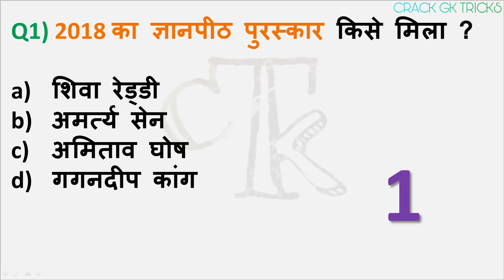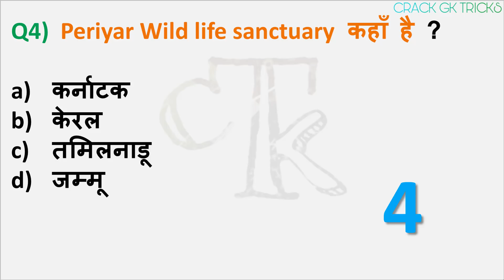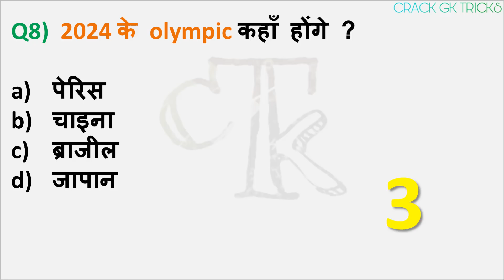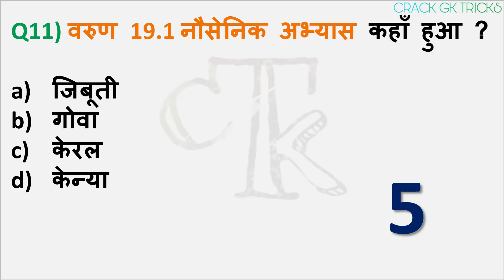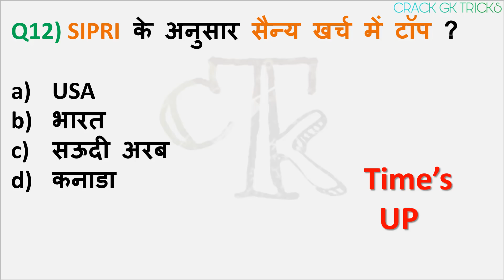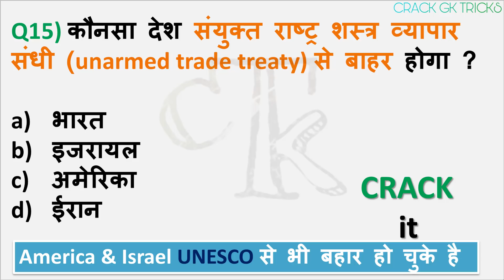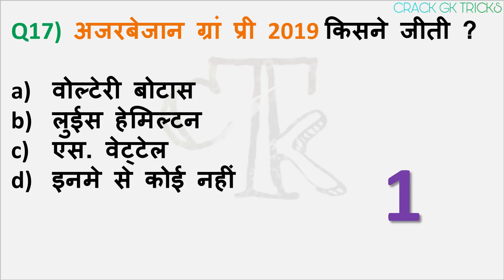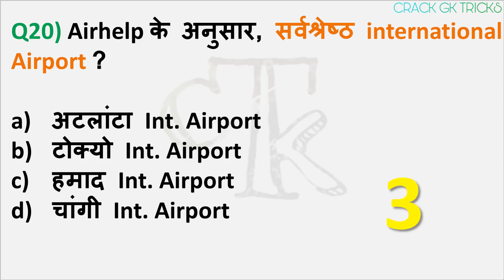Current Affairs Questions 14 June 2019 | UPSC, SSC, RBI, SBI, IBPS, Railway, NVS, Police next exam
14 june   current affairs | current affairs quiz | current affairs test 2019

current affair for SSC next exam
target study iq current affairs

current affairs test , current affairs quiz current affairs wifi
current affairs wifi study
current affairs study iq current affairs crazy gk tricks current affairs next exam current affairs target study iq current affaris jagran josh current affairs testbook current affairs e1 coaching center current affairs mahindra academy current affairs adda